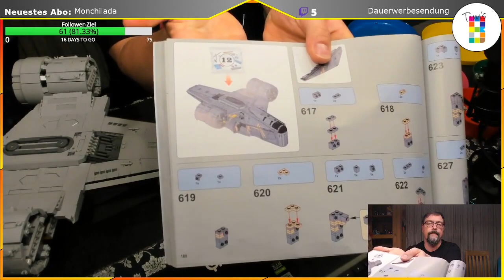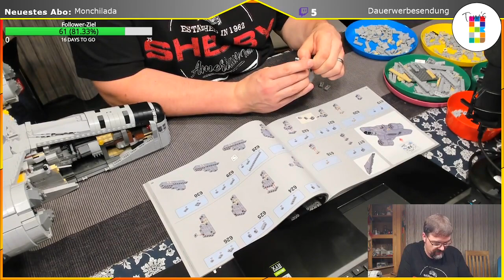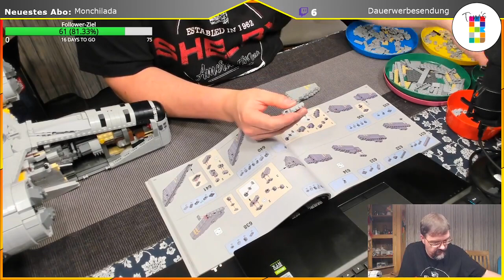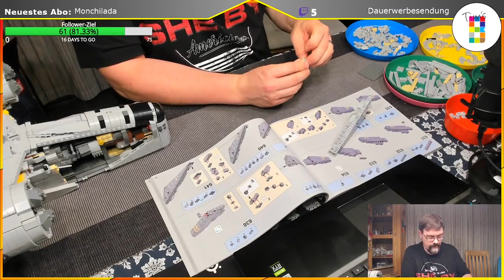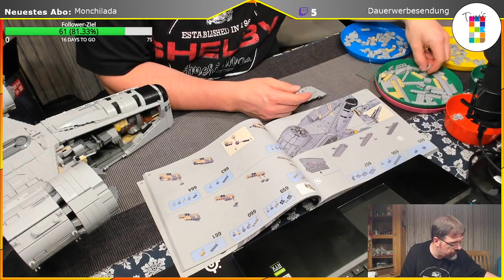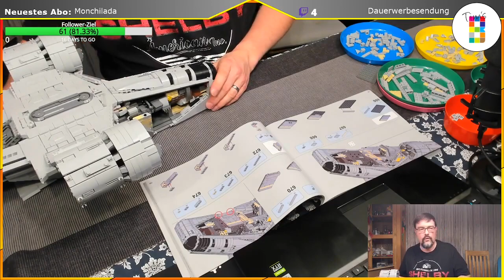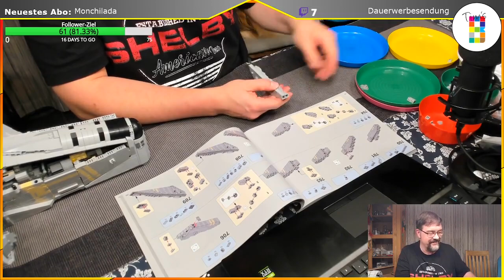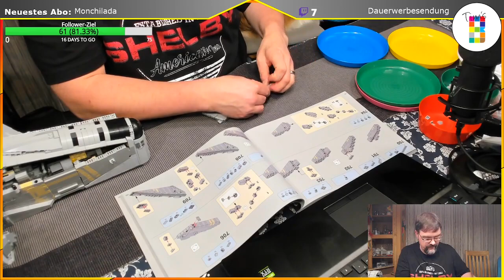Let's Build - Mould King 21023 - Razor Starship - Episode 10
Aufzeichnung vom 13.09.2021 von meinem Twitch-Kanal TB0ne1977

Live-Build des Mould King Modells 21023 - Razor Starship aus dem MK Stars Universum (Star Wars). Der Nachbau der Razor Crest mit 5018 Teilen.

Episode 10 oder auch Bauabschnitt 12
Finale Episode folgt demnächst.

Weitere interessante Informationen rund um Klemmbausteine aller Art findet ihr auch im Forum

Meinen  kleinen Laden findet ihr in der Fußgängerzone von Hannover, einen Steinwurf von der Marktkirche entfernt, maximal 5 Minuten Gehweg von Hannovers Stadtmitte "Am Kröpcke". Das Geschäft findet ihr ganz leicht, wenn ihr dem Roten Faden in Hannover folgt. Zwischen der Nummer 33 und 34 findet ihr mich in der Grupenstraße schräg gegenüber des Musikgeschäftes "Musikbrunnen Böhmeke" bzw. exakt gegenüber dem Restaurant "grüpchen" und dem Hotel an der Marktkirche.

Impressum

Tim's Klemmbausteinladen GmbH
Grupenstr. 3-5
30159 Hannover
Deutschland

Registergericht: Amtsgericht Hannover
Registernummer: HRB 218932

Geschäftsführer: Tim Brunke